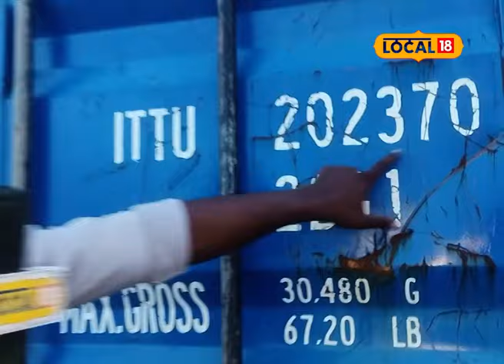ଆସୁଛି ବାତ୍ୟା, କେବେ ଉଠିବ ବେଳାଭୂମିରୁ କଣ୍ଟେନର ?....Puri Sea beach | container at puri sea